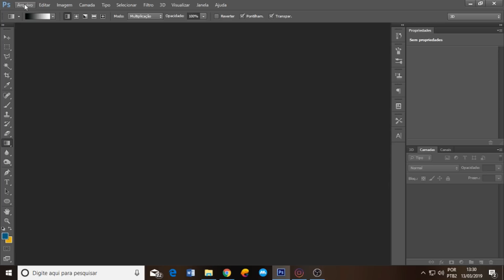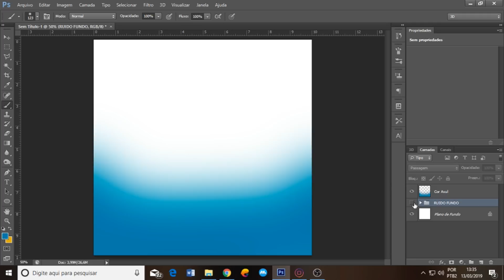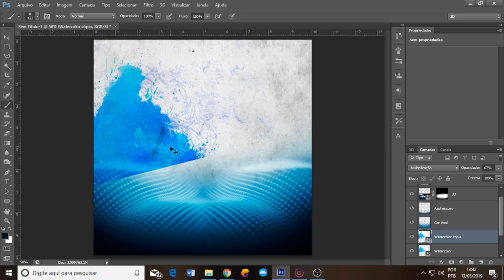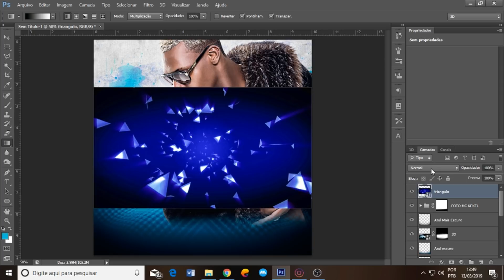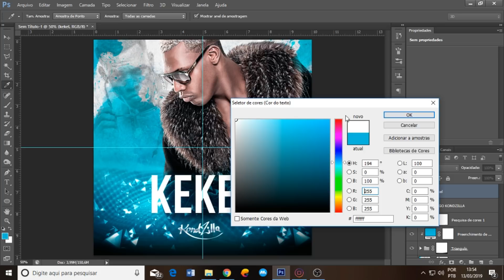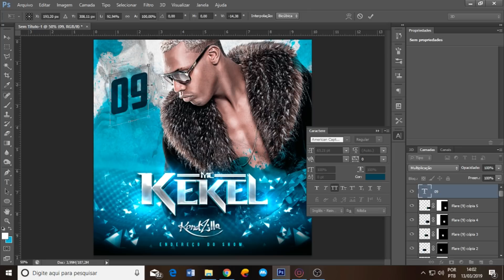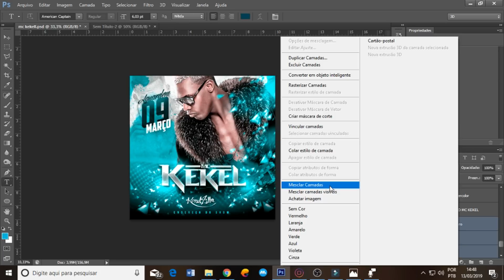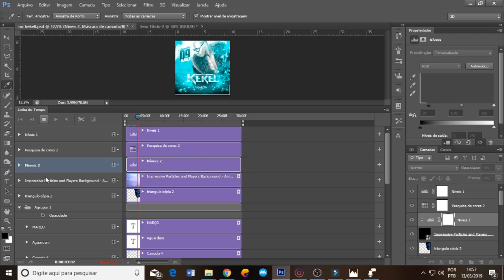O MELHOR Flyer Animado no PHOTOSHOP ? PSD FREE (MC KEKEL)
🔥 Baixe nosso Pack Exclusivo com 10 PSDs Editáveis GRATUITOS e eleve seus projetos a outro nível! Clique aqui e garanta o seu:

✅ PRA QUEM TRABALHA COM O CANVA TEMOS NOSSO PACK EVENTOS + 50 ARTES EDITÁVEIS DISPONIVEIS PARA VOCÊ!

Se você é um(a) designer que quer economizar tempo e esforço em seu trabalho diário, então você precisa se inscrever em nossa plataforma agora mesmo! Aqui, você terá acesso a uma biblioteca de+2000  PSDs editáveis que podem ser facilmente personalizados para atender às suas necessidades de design.

Além disso, oferecemos lives semanais de Photoshop, onde eu Felipe Melchiades ensina passo a passo como realizar diferentes técnicas de design e aprimorar suas habilidades. Você vai adorar aprender novas habilidades e dicas úteis que farão com que seu trabalho se destaque no mercado.

Não perca mais tempo tentando criar tudo do zero! Assine nossa plataforma agora e experimente a facilidade e rapidez de criar designs incríveis com nossos recursos e lives exclusivas!

Acesse nosso site confira nossos Packs e
faça o download do nosso PSD FREE

Neste Vídeo você vai aprender como fazer um vídeo flyer passo a passo, lembrando que só utilizamos o photoshop. Se este Tutorial te ajudou a fazer um Vídeo Flyer, Não esqueça de se inscrever!

PSD FREE,
FLYER FREE
TEMPLATE FREE
Flyer Carnaval,
Flyer Funk,
PSD PARTY,